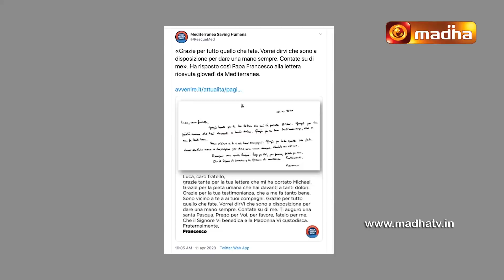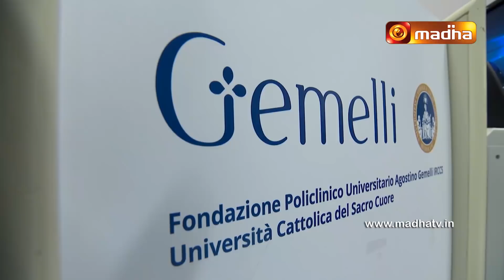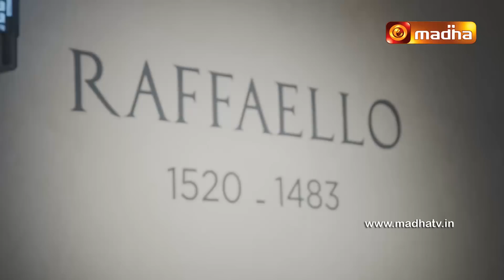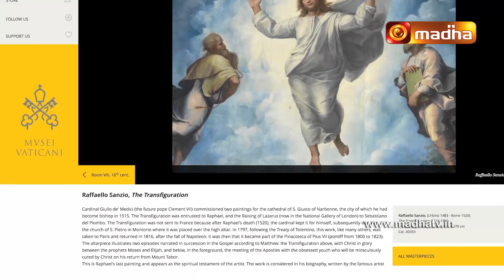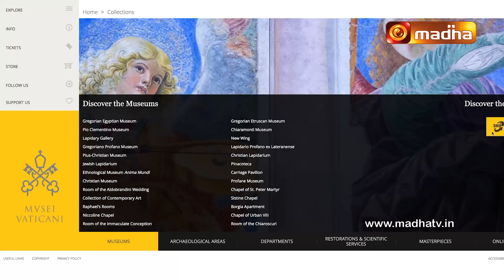Vatican Top 10 289 26 April 2020